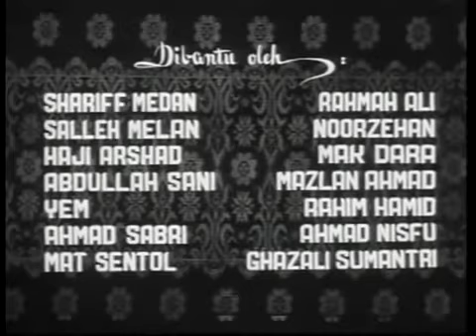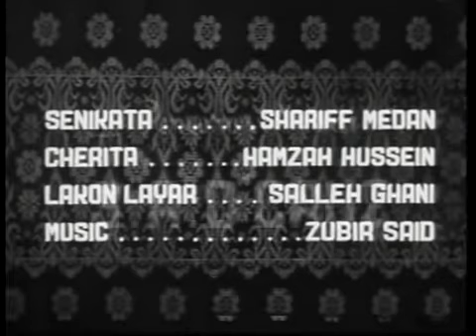Tun Fatimah Full Movie (1962)